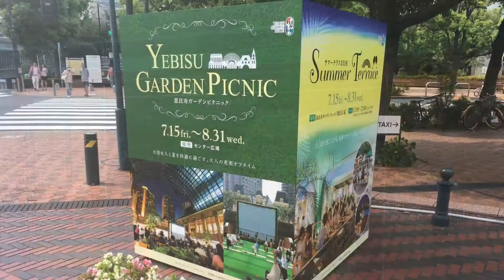Yebisu Garden Place